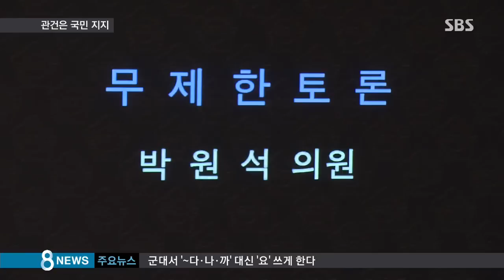필리버스터, 약일까? 독일까?…관건은 '국민 지지' / SBS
이 필리버스터는 해적을 뜻하는 스페인어, 필리부스테로에서 유래됐습니다. 국익을 방해하는 자라는 뜻이었는데 현대에 와서는 합법적 의사진행 방해자를 가리키는 말로 쓰이고 있습니다. 고대 로마에서 카이사르의 집권을 막기 위해 한 정치가가 하루 종일 연설했다는 게 기원입니다. 현대 민주주의 체제에 와서도 다양한 기록이 있는데, 국민이 얼마나 지지하느냐에 따라 정치적 성과가 엇갈립니다.